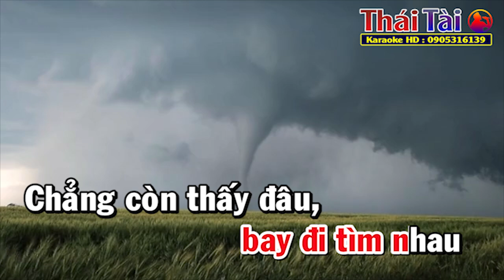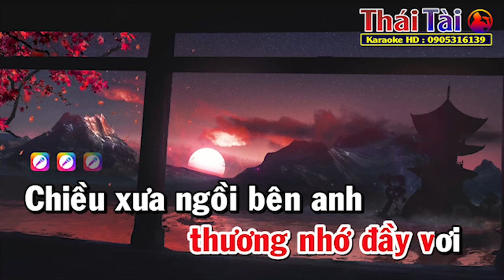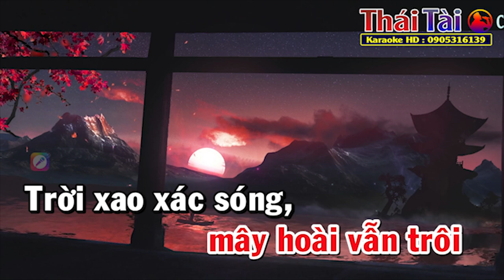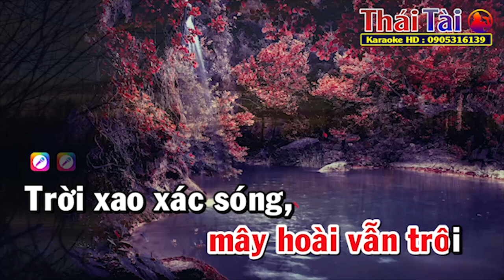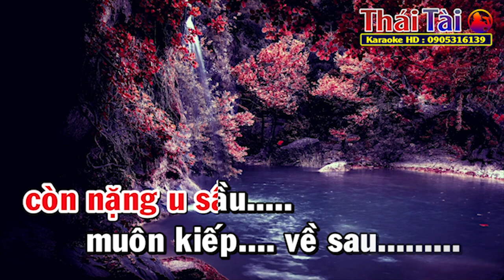Em Đã Thấy Mùa Xuân Chưa Karaoke Tone Nữ | Thái Tài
►Bài hát : Em Đã Thấy Mùa Xuân
►Sáng tác : Quốc Dũng
❖▬▬▬▬▬▬▬▬▬▬ஜ۩۞۩ஜ▬▬▬▬▬▬▬▬▬▬❖